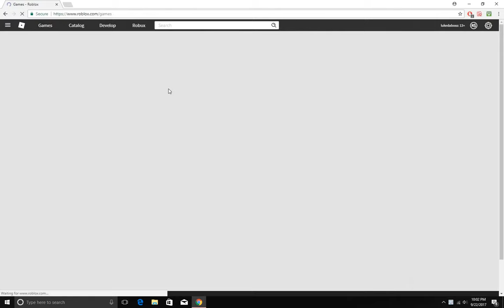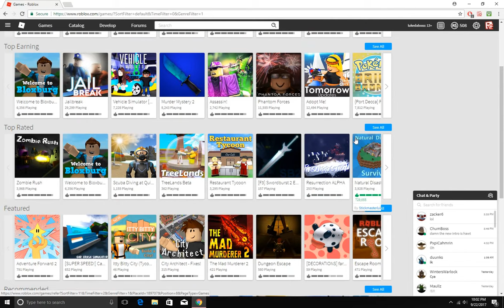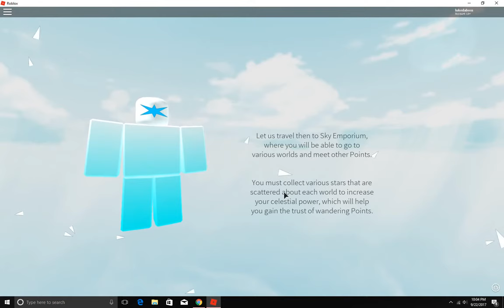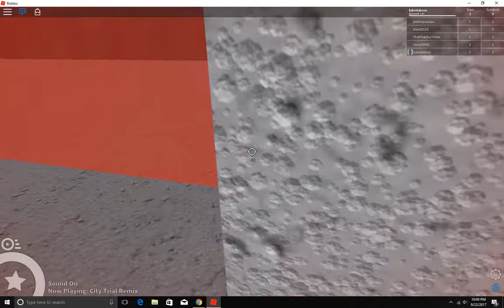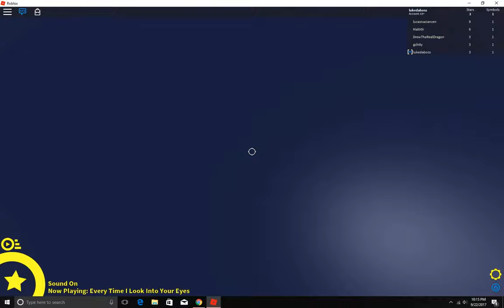Adventure Forward 2 (Part 1)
Discord server: g3FEGB9